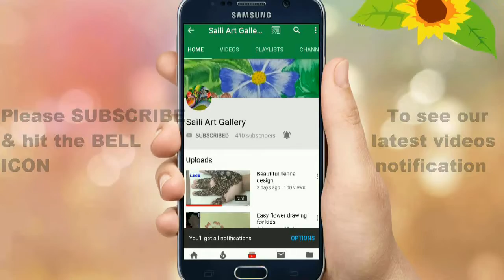New peacock mehndi design for back hand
Hello friends,

In this video i am trying Beautiful peacock henna design on hand.

If you really like our efforts then please

XOXO
SAG